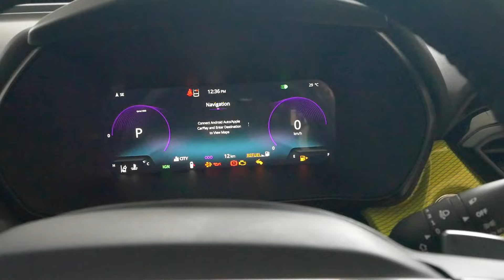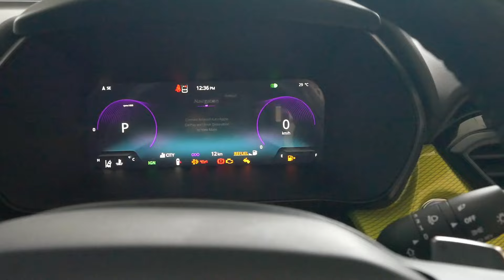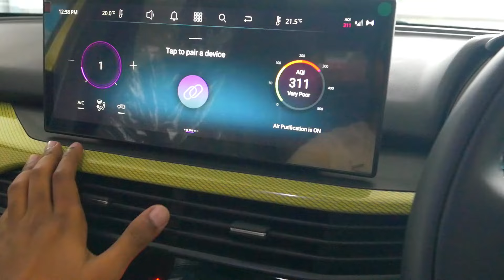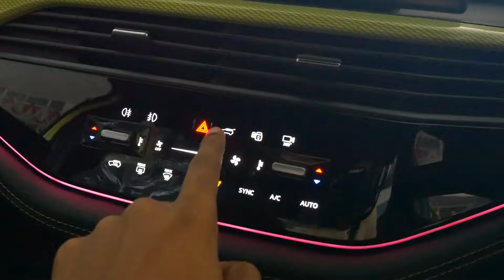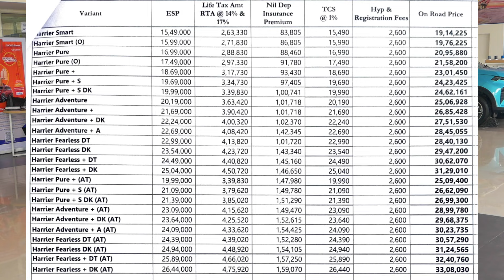Tata Harrier Facelift 2024 | Fearless + AT | Top Model | Detailed Review with Onroad Price in Telugu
Check out the New Tata Harrier Facelift 2024 Fearless Plus AT  TopModel  Walk around Review Exteriors, Interiors Engine Specs, and The onroad Price in Telugu